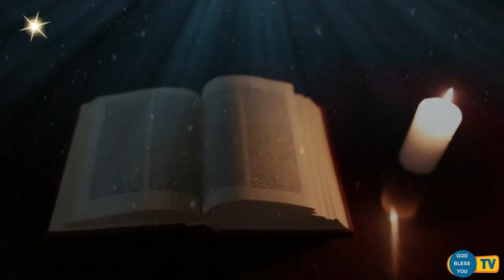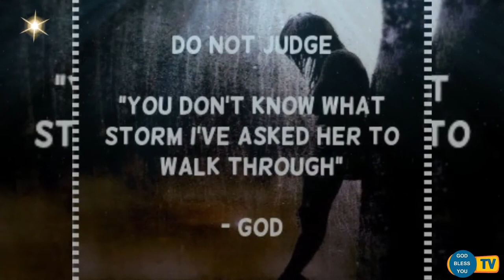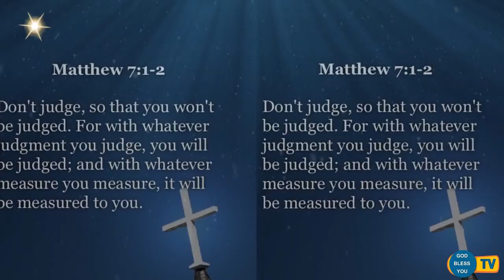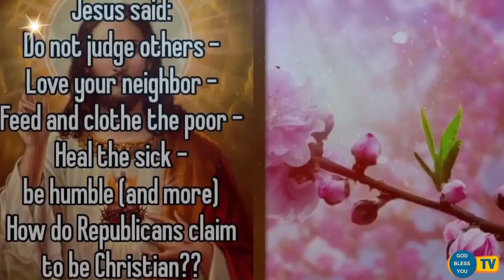Fr Valan Svd Presents Good Morning Jesus Message Vol-969